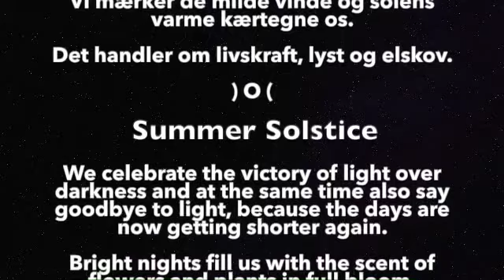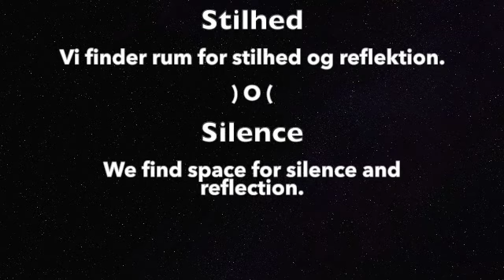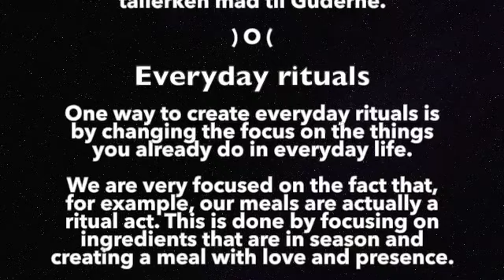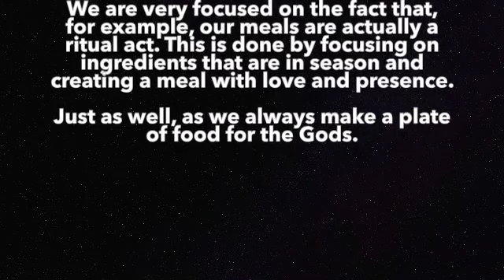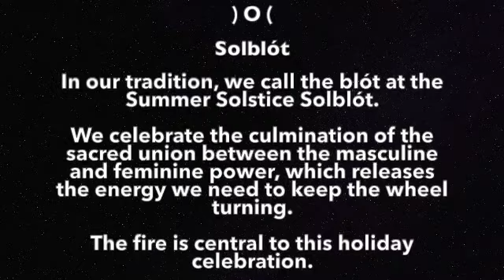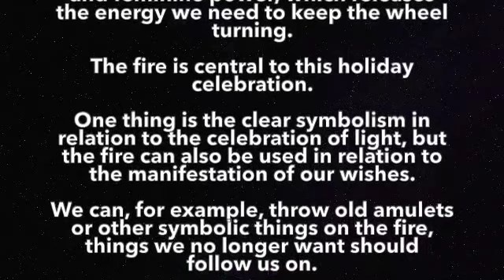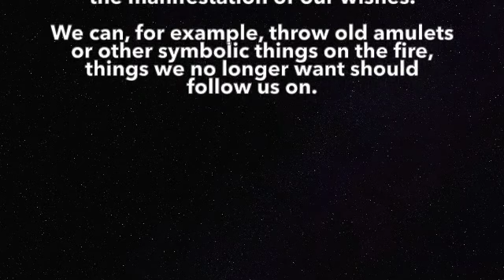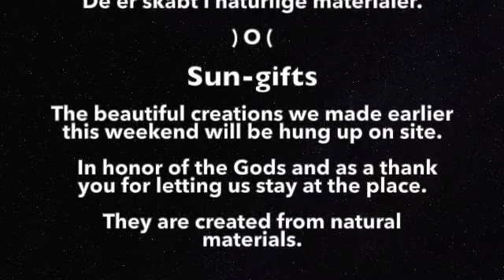2022-06 Solblot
MåneSøstrene ferjer Solblót.

Vi fejrer kulminationen på den hellige forening mellem den maskuline og feminine kraft, som frigiver den energi vi har brug for i forhold til, at få hjulet til at dreje videre.

) O (

The MoonSisters are celebrating Solblót.

We celebrate the culmination of the sacred union between the masculine and feminine power, which releases the energy we need to keep the wheel turning.

Photografs: We own all rights to the photos used in the video.